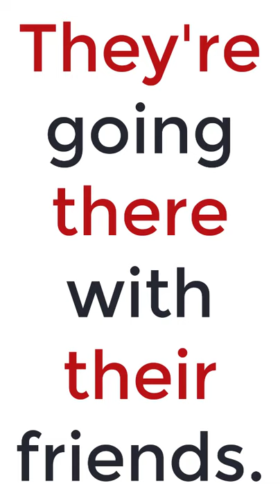How to pronounce "there" they're" and "their"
Learn how to pronounce "there" they're" and "their"